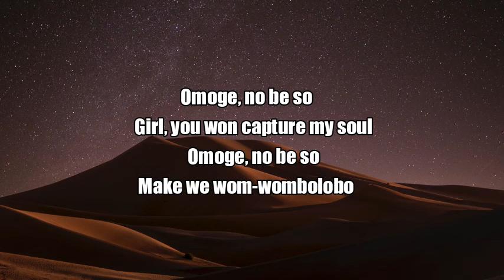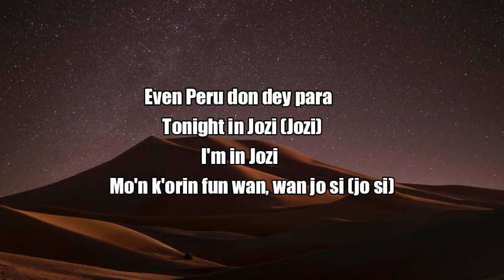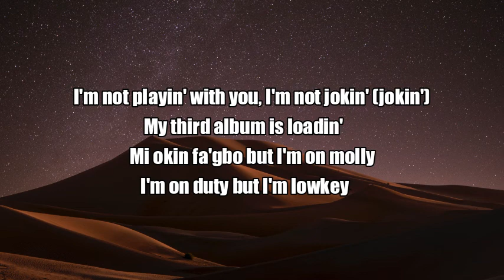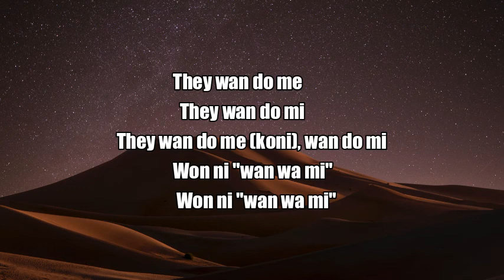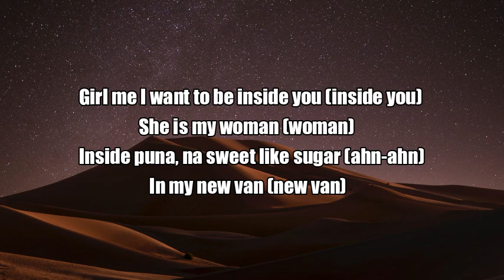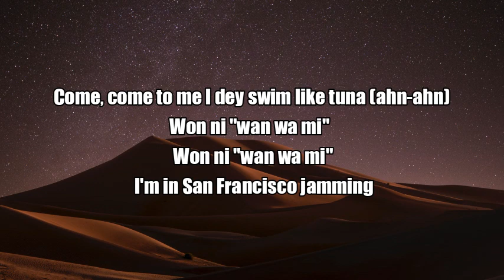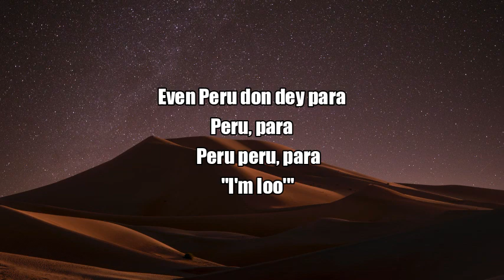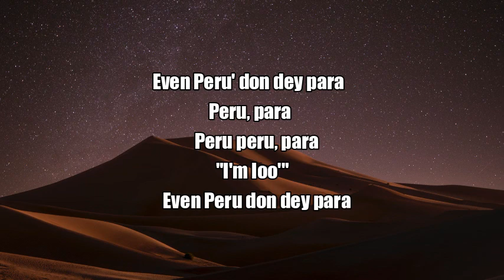Fireboy DML - Peru (lyrics video)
Hi

Lyrics video with English language

Original song ; FIREBOY DML- PERU

Background anime : Pixel